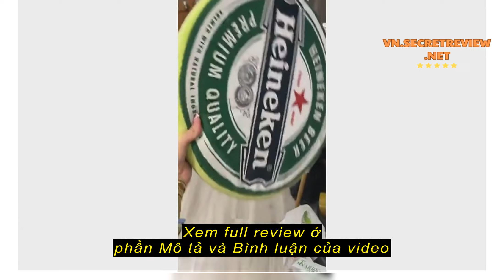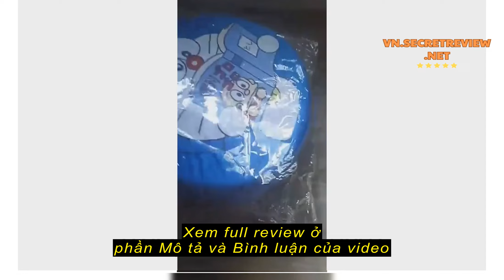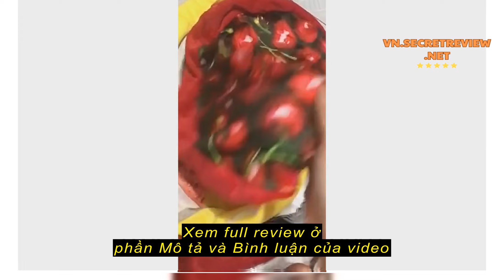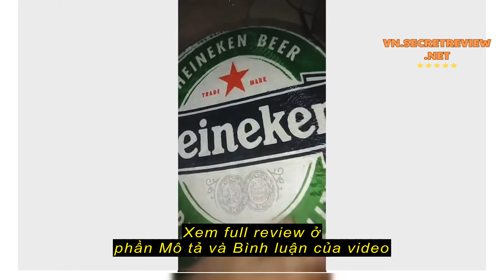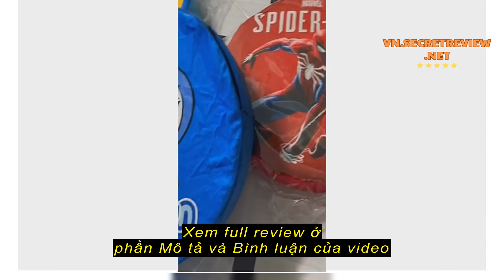Review [FREESHIP] Nệm lót ngồi in 3D đủ mẫu mã - Đệm ngồi nâng chiều cao xe hơi - Đệm tròn in3D - Đ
[FREESHIP] Nệm lót ngồi in 3D đủ mẫu mã - Đệm ngồi nâng chiều cao xe hơi - Đệm tròn in3D - Đệm tiệm nail